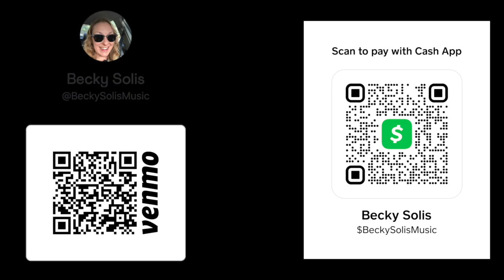"Maggie Mae" by Rod Stewart Ukulele Cover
Becky Solis of Keystone Postcard performs Rod Stewart's "Maggie Mae" on baritone ukulele. Fan support is always appreciated.
Check out Becky's band, Keystone Postcard, for more!